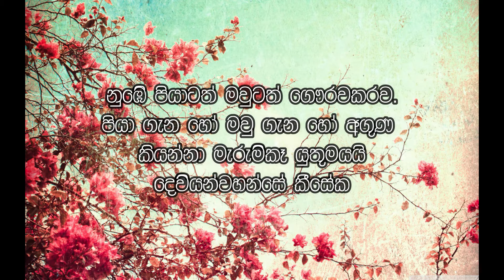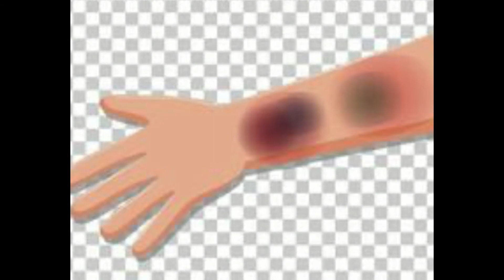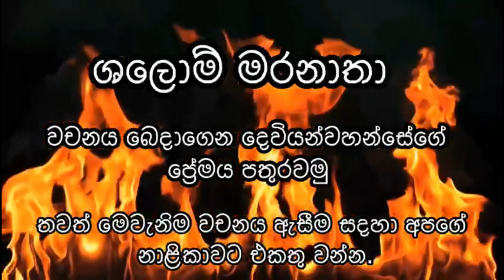ආශීර්වාදයක් සහිත පළමු ආඥාව 24.03.2022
ඔබට තවත් දැන ගැනීමට අවශ්‍යද?